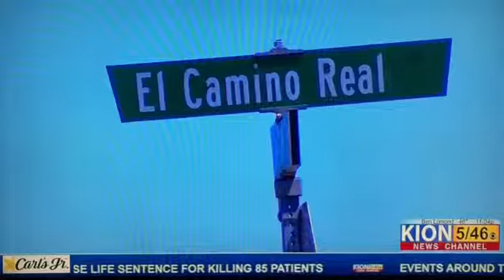Monterey Superior Court proposes two courthouse projects, although unrealistic says Alejo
KION 46 News story of the battle for a Greenfield Courthouse. On June 6, 2019, the Superior Court sent out a press release stating they are proposing both courthouse projects in Seaside & Greenfield, but Monterey County Superior Luis Alejo says it’s unrealistic that the Judicial Council will support 2 projects in the same county at the same time. Date: 6/6/2019